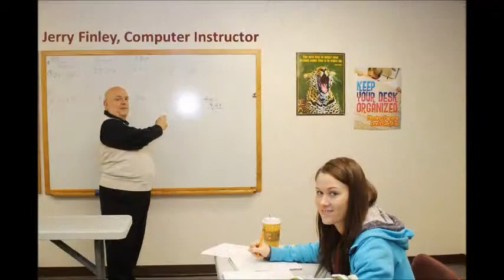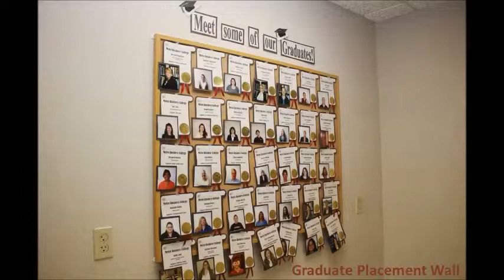Arnold Campus Tour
Come visit our Arnold campus without leaving the comfort of your home! In this video, you will see our medical lab, computer lab, meet our staff and instructors, and of course the smiling faces of our students. to learn more!